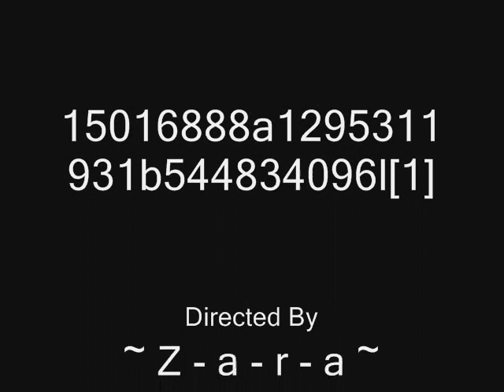Prom Pics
REdnock 06